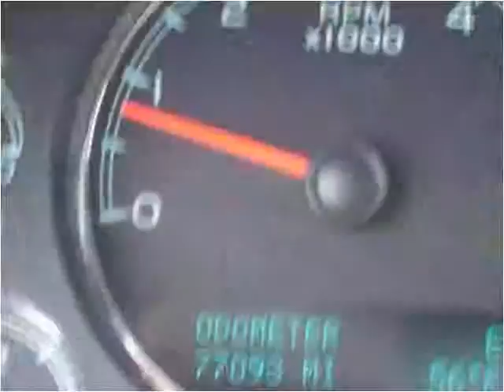2009 GMC Yukon Denali Used Cars North Liberty IA